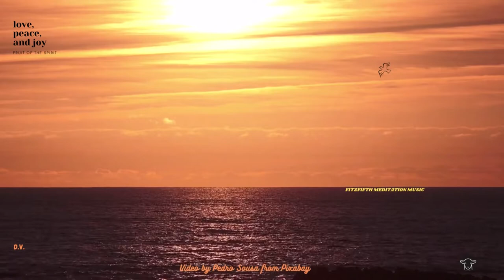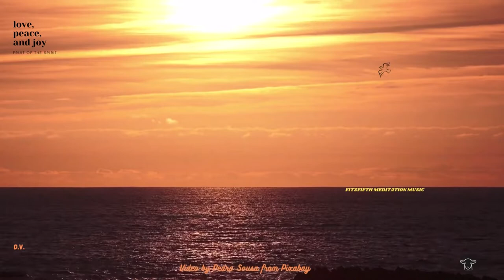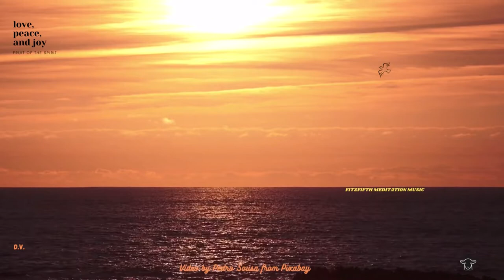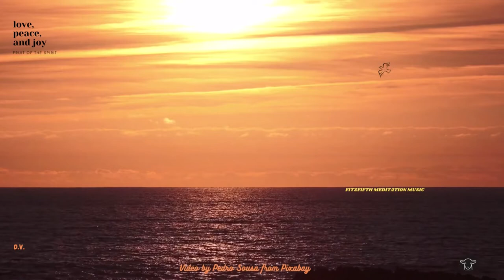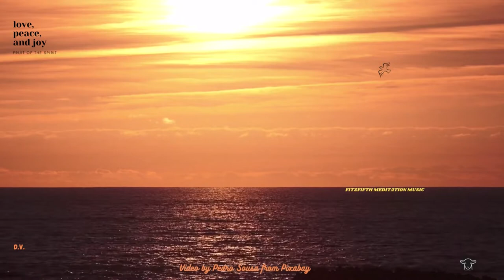Just 15 Minutes Fitzfifth Renew Your Spirit Meditation Music Video YouTube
My Video Renew Your Spirit just 15 minutes, Welcome to my YouTube Channel Fitzfifth Meditation Music where sound and vision are used for sleep, relaxation of mind, body, soul, stress relief and management. We may also find positive energy for strength and self improvement toward a higher self. The use of pleasant imagery and soft relaxing meditation music help to enrich, enhance inner peace, and promote spiritual awareness, growth and enlightenment. The soothing calm instrumental background music, such as piano, guitar, flute, and even sounds found in nature like waterfalls, waves, flowing water and rain will also be heard to promote a spiritual mindfulness or awakening, so relax and enjoy mindful music therapy and may peace be yours.

THANKS TO: Audio free-will-9078  Music by GabrielDouglas from Pixabay
THANKS TO: Thumbnail Image by Myriams-Fotos from Pixabay